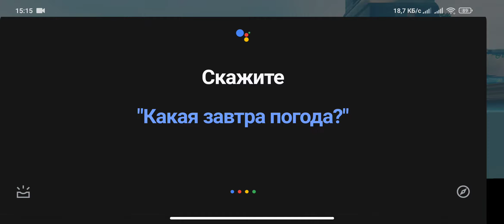Easy катка #2 Pubg mobile